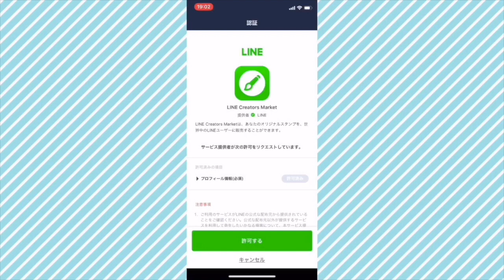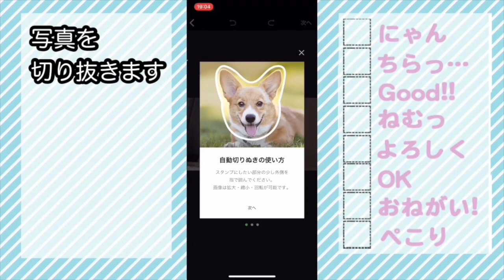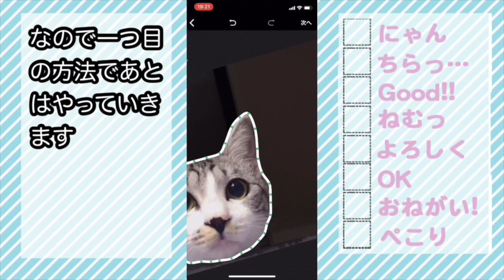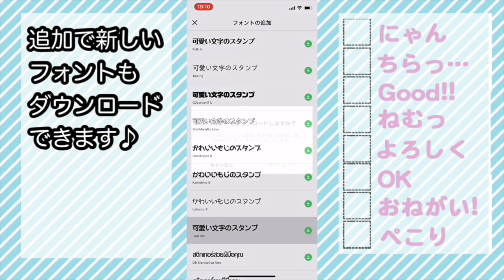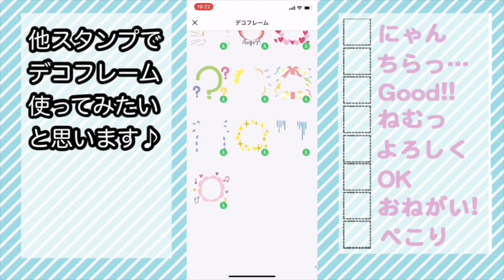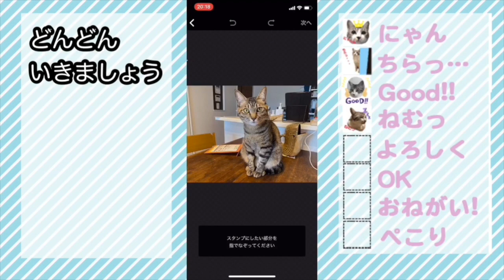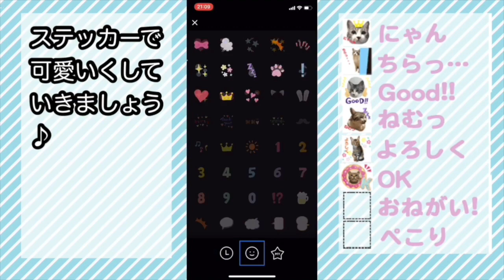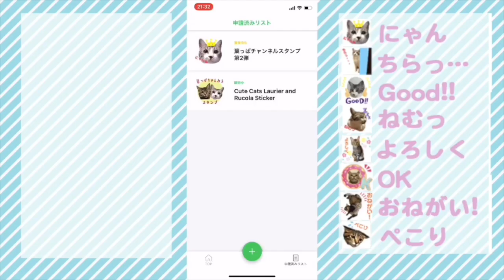【LINEスタンプを作ってみよう】アプリで８つの可愛いスタンプを作ってみた♪みなさんも一緒に作ってみてください😻💕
ようこそ葉っぱちゃんねるへ！
保護猫ローリエ（ギジトラ1歳）とルッコラ（サバシロ1歳）との日々の生活を綴っています(*´꒳`*)
黄色文字はローリエ、桃色文字はルッコラの声としてお楽しみください🐱

新型コロナウィルスで日々大変かと思います。葉っぱちゃんねるで少しでも笑ってくれたり、可愛い猫たちに癒されていただけたら幸いです😊

前回葉っぱチャンネルのLINEスタンプを作成した動画にてたくさんのコメントありがとうございました❣️
【Lineスタンプ】葉っぱチャンネルのスタンプを作るまでの道のり🤗お邪魔猫がかわいい💕

作ってみたいというコメントを多くいただいたので今回はアプリを使って作る方法を紹介してみました✨LINE公式のアプリなので申請もできて楽なのでこちらのアプリを紹介しますが、決してステマではございませんのでご安心ください😂

⚠️注意点⚠️
上のアプリからだと、LINEスタンプを購入してくださっても自分（クリエイター）には分配金が入りませんのでご注意ください。ただし、自分がダウンロードする場合は無料です（クリエイター本人のみ）。

そのためちゃんと分配金が欲しい❣️という方は下のURLよりインターネットから申請をしてください♪
LINE Creators Market

スタンプの作り方としてデザインなど参考になれば嬉しいです♪
ぜひみなさんも愛ペットちゃんの可愛いスタンプを作ってみてください🐱💕

🌱葉っぱチャンネルのLINEスタンプ購入はコチラ🌱

スタンプ名: Cute Cats Laurier and Rucola Sticker
クリエイター名: Happa chn.

🌱葉っぱチャンネルのLINEスタンプ第二弾購入はコチラ🌱